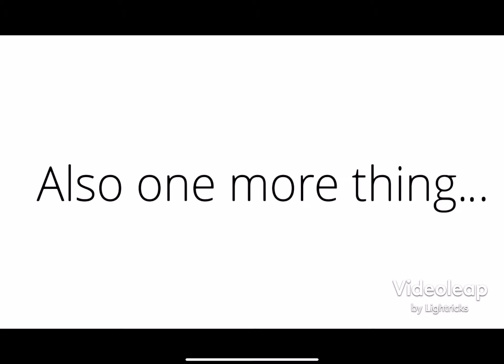Audi e-tron | electric luxurious electric suv in style